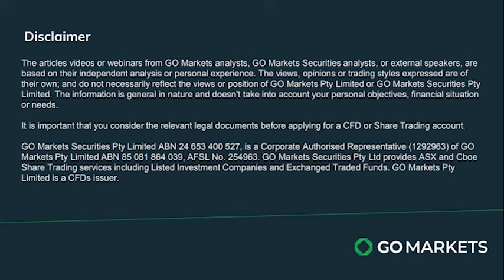28/03/24 Stock Watch with Evan Lucas - China's steel and copper markets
In this episode of Stock Watch, Evan Lucas discusses China's steel and copper markets. Steel exports are up, but domestic demand is down. Meanwhile, the copper market is tight, with deficits in supply and stockpiles, driving prices up.